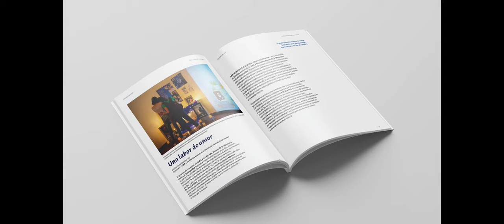Madres de Abril, tres años de búsqueda de justicia y verdad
Conversamos con representantes del Museo de la Memoria, una iniciativa de la Asociación de Madres de Abril